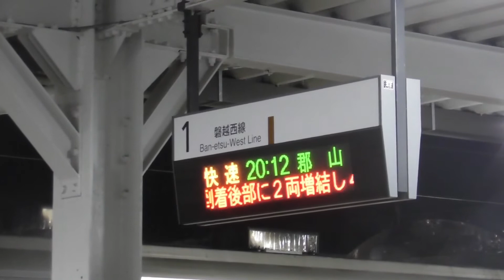『719系[1235M]』2017/2/9(JR磐越西線・会津若松駅)